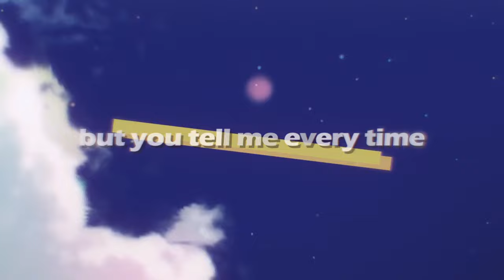「LimS™」▸ BREATHIN MEP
Hello ~
It’s time to breath ;D !

Today is a special day! It’s Raissa (leader) birthday!! Happy birthday sweetheart!!! We are really happy to have you here, to manage us and overall, to bring many memes and friendly vibe here! You’re a good person, full of energy and you have a big heart ❤ We wanted to bring something special for you, for thank you for all the amazing things you’ve done, so here we are!! ;)

(´• ω •`) ♡
This project have a special theme as well (special day - special theme ehhh)
The lyrics of “breathing” are about the singer's struggle with anxiety and how a very special person in her life helps make things better.
We wanted to focus on this anxiety side and show that you can grow from it. We cut the video into 5 parts. Each of them follow the evolution of the sky (every day our sky has a different stage ; morning sunrise, blue sky, sunset, night time..)  and each has a special meaning, special color and special scene selection.

✧˖° On 0.00 to 0.50 - night time
We wanted to show here mainly the anxiety of character. Someone staying at home and alone. It’s night time, we used a darkish blue-purple palette mixed with grey to show this dark side. We use mostly raw editing with a touch of fx.
✧˖° On 0:50 to 1.29 - sunrise
The sun will shine soon, characters deciding to be motivated to go out and taking on themselves for moving on. We decided for this to do more fx using various shapes and sky & clouds effects. The color palette used for this part was a sunrise pastel palette.
✧˖° 1.29 to 2.10 - blue sky
The sky is blue, the sun shines. It’s time to move on, the character decided to go out, to follow his friend (or lover) outside. It’s time to breath. We tried to use scenery where characters get happy to be surrounded by someone else.
✧˖° 2.10 to 2.37 - sunset
Here, we tried to focus on happy and good time scenery. The character grew from before and could see the progress he made. He could smile and enjoy life without having this anxiety rising. He keeps in his mind where he’s coming from and his past.
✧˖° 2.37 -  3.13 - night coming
For this last part, we tried to focus on night scenery only with a night color palette. Characters are out with their friend/lover and enjoy time outside, to be with others and understand they can count on someone else. Anxiety is now away. For this side we go to fx to more raw editing, to make it as a circle.

Please be yourself and accept who you are ♡ It’s okay to get anxiety sometimes, but everyone should move on from it ;3 Raissa, we will be here for you no matter what. You matter and we will support you on everything ;)
Happy Birthday girl, hope your day will be full of surprise, big cake, love and filled with Haikyuu stuff obviously! We tried to use your favorite anime so hope you’ll like it!
 Big thanks to all the participants for making this project great. A lot of thanks to backups editors, you did wonderful job here!

» Editors & Anime
Part 1 - 0:00 | BlackFoster | Hyouka
Part 2 - 0:10 | Sekkii | Your Lie in April
Part 3 - 0:19 | Vanilla4dayZ | Silent Voice
Part 4 - 0:29 | Domi. | March comes in like a lion
Part 5 - 0:38 | floofyn | Hibike Euphonium
Part 6 - 0:49 | Cherissy | Violet Evergarden
Part 7 - 0:59 | galaxxiiez | Haikyuu!
Part 8 - 1:09 | NovaNeonDream | Gekkan shoujo nozaki-kun
Part 9 - 1:19 | SHSLGAY | 2.43
Part 10 - 1:29 | GoFNK | Weathering With You
Part 11 - 1:38 | fuuxie | Your Lie in April
Part 12 - 1:49 | Clochettedanette13 | Nisekoi
Part 13 - 1:59 | dXII | Owari No Seraph
Part 14 - 2:09 | miyukeeh | Demon Slayer
Part 15 - 2:19 | DarkFanFrontier | BNHA
Part 16 - 2:29 | Hitojou | Noragami
Part 17 - 2:38 | Nanamiryx | Banana Fish
Part 18 - 2:50 | Domi. | Horiyama
Part 18 - 3:01 | Yatoswag AMV | Free!
Endcard  – DarkFanFrontier

SONG :
FAQ's

Q: What does MEP stand for?
A: Multi Editor Project, a term used in the Anime Community when several editors make little scenes and the leader brings them together as a whole video

Q: What Programs do we use?
A: Sony Vegas Pro, Adobe After Effects

Q: What was used in this MEP?
A: There is a list above

Q: Who organized this MEP?
A: DarkFanFrontier